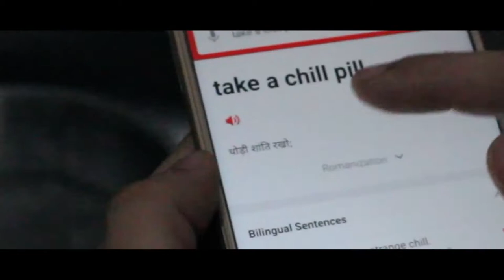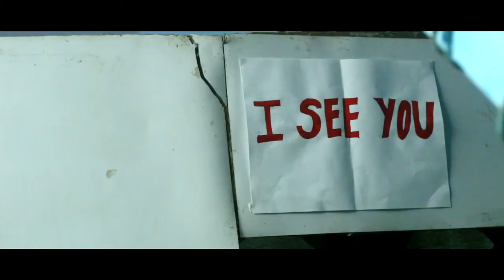Harsh Beniwal new video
It is very funny video ✌️😀